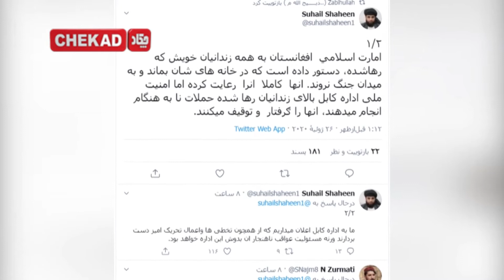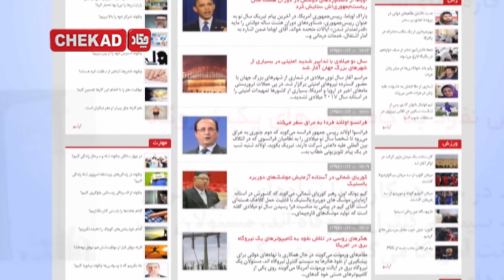Chekad TV Bultan News 7 PM 26-July-2020 / تلویزیون چکاد، خبر ساعت 7، اسد 5 1399